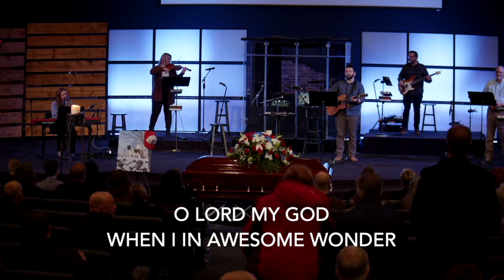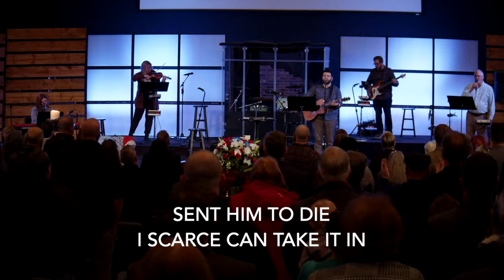Hovenkamp Memorial Service